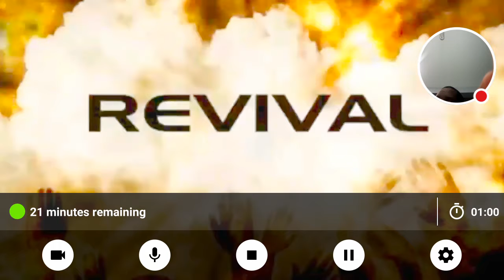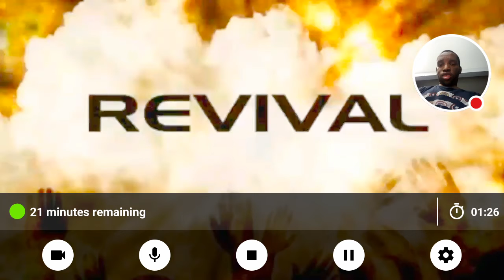Reaction to a good song